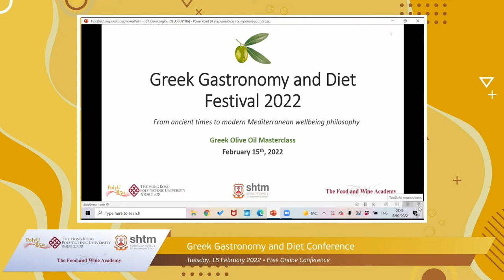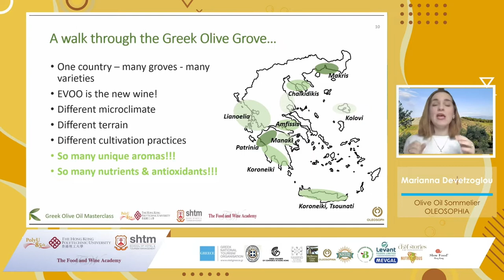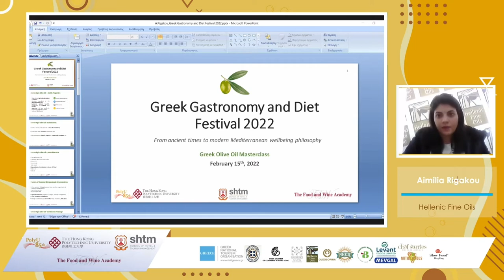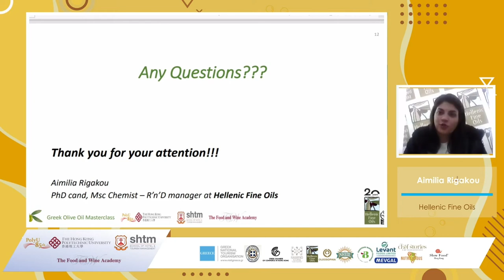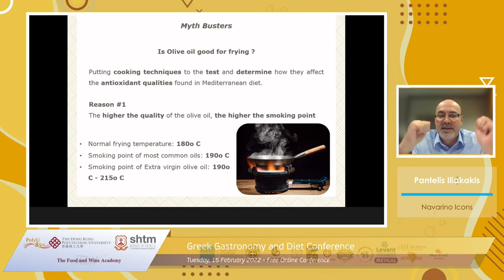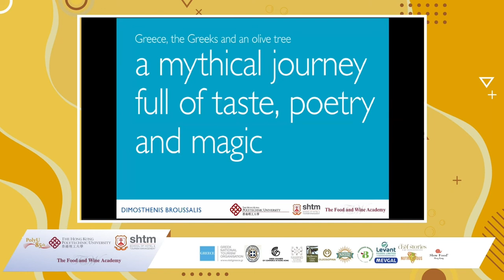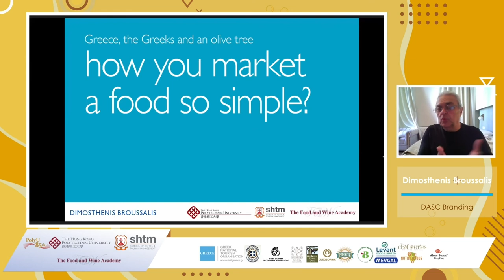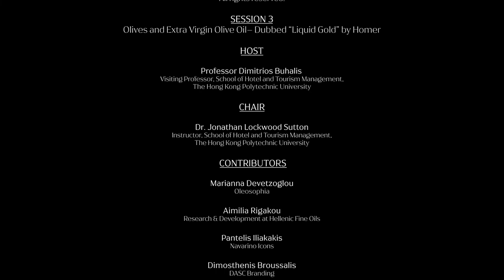Hong Kong Greek Gastronomy Conference Session 03 Olive Oil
Hong Kong Greek Gastronomy Conference
The Food and Wine Academy
School of Hotel and Tourism Management

Olives and Extra Virgin Olive Oil - Dubbed "Liquid Gold" by Homer

Chairs
Professor Dimitrios Buhalis, Visiting Professor, SHTM
Dr Jonathan Sutton, Instructor, SHTM

Panelists
Ms Marianna Devetzoglou, Olive Oil Sommelier, Co-founder of OLEOSOPHIA
Ms Aimilia Rigakou, Research & Development, Hellenic Fine Oils
Mr Pantelis Iliakakis, Head of Commercial Department, Navarino Icons
Mr Dimosthenis Broussalis, DASC Branding, Food Tourism & Branding specialist